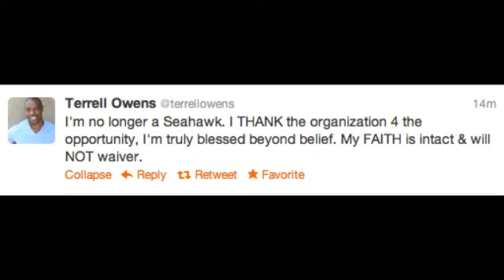BREAKING NEWS: Terrell Owens Released by the Seahawks